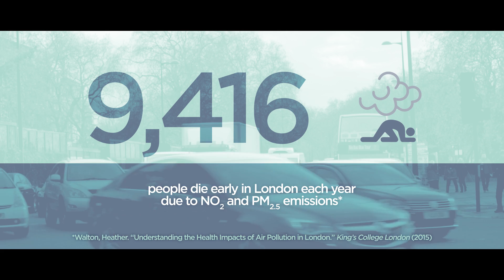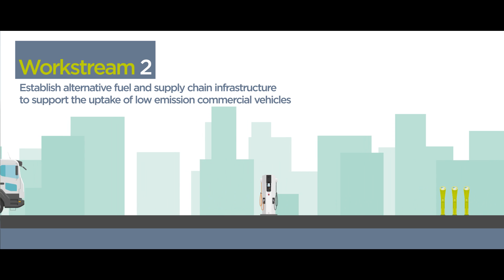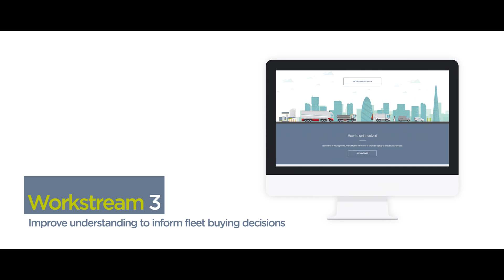LoCITY - Lowering Emissions from Commercial Vehicles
Transport for London (TfL) is delighted to announce the launch of LoCITY
A brand new industry led programme which will help the freight and fleet sector lead the way in improving air quality and reducing carbon emissions.